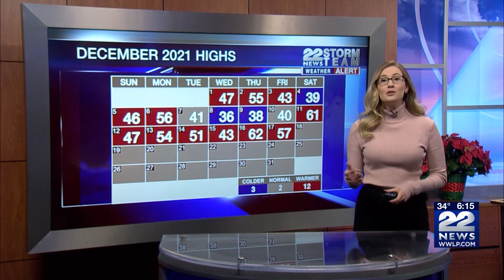Snowfall Explainer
We've got some snow and sleet for the first time in a while here, especially in the lower Pioneer Valley. 22News Storm Team Meteorologist Kelly Reardon explains how much snow we've had so far this season.